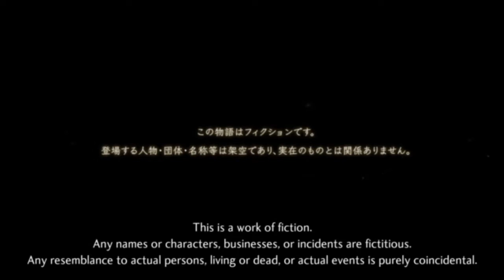Opening Prologue . Shin Megami Tensei V . Nintendo Switch